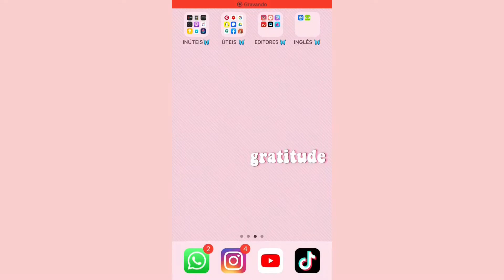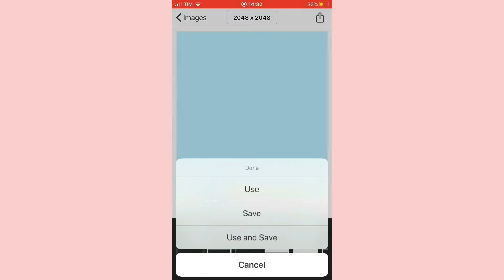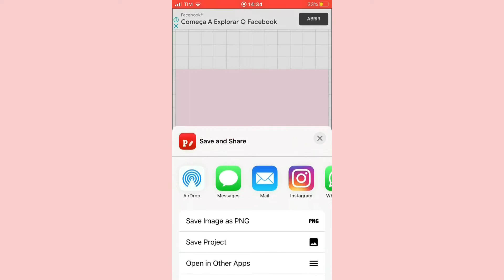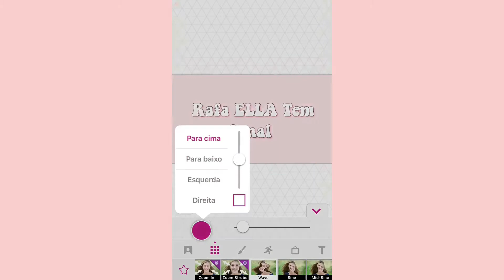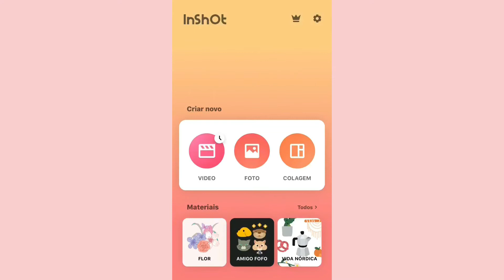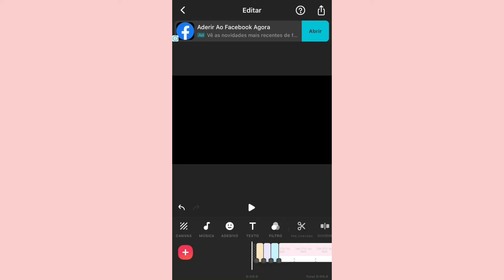Como fazer VINHETA super AESTCHETIC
Olá para vc que está lendo isso aí do outro lado da telaaaaaaa!
Nesse vídeo ensino a vcs a como fazer uma vinheta AESTCHETIC ❤️

Perguntinhas:

Idade: quase 11🦋

Editor: KINEMASTER

Editor de capa : PICSART e PHONTO

data de nascimento: ❌

Cidade : ❌

Qualquer outra pergunta DEIXE AQUI NOS COMENTÁRIOS ❤️

BEIJOCASSSSSS